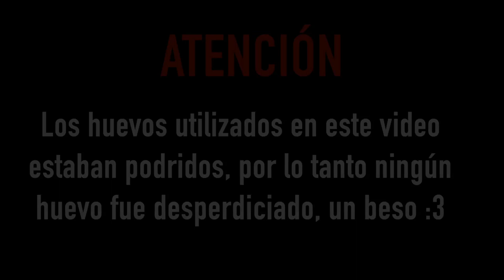La retadora - Huevos al aire